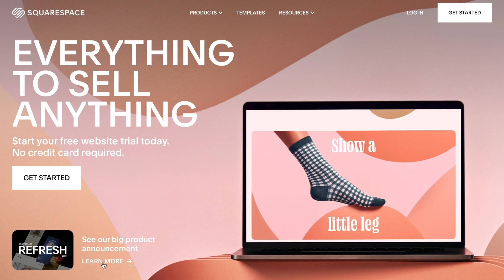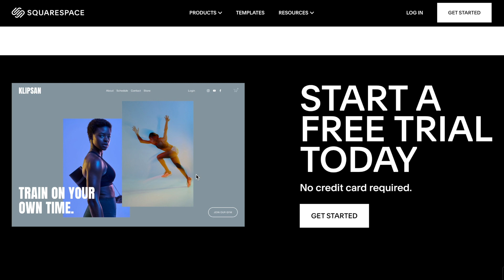DIY Ring with Kitty Litter??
I tried to do a lost cast wax mold.. with sand and kitty litter.. it worked... kinda.. hahah. to get a free website today